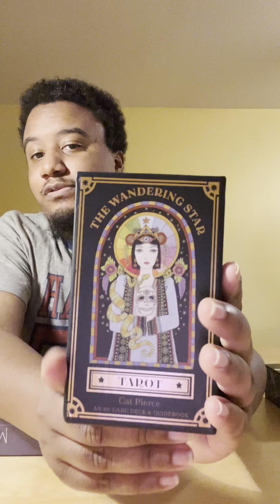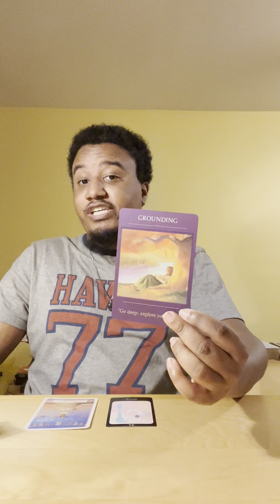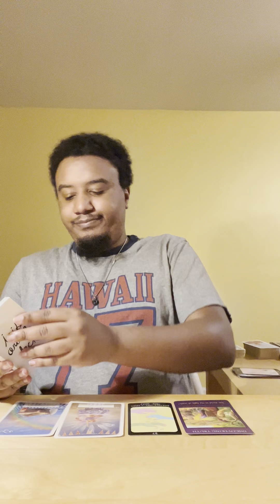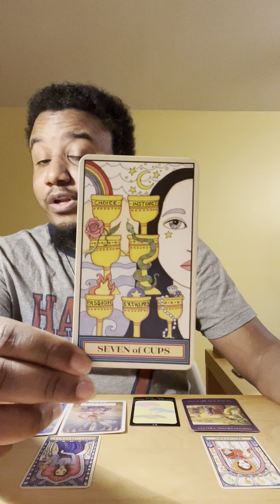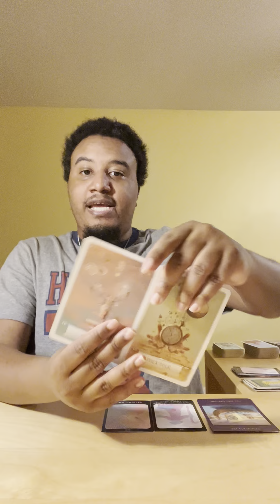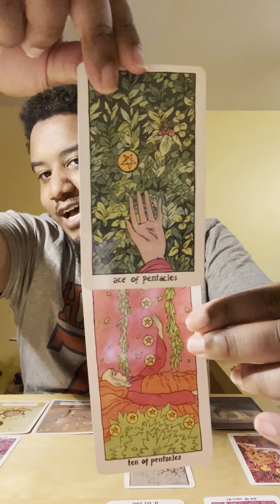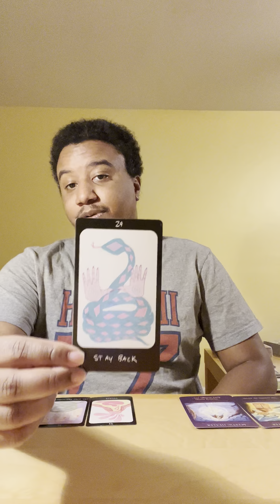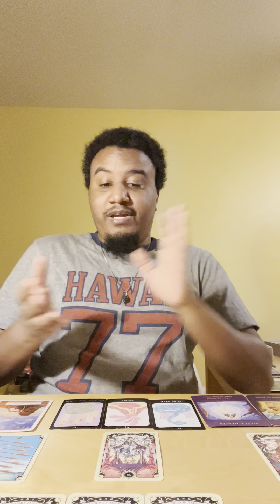What Does The Universe Have In Store For You? What’s the Energy Around You?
This is another Viewer Requested reading that I’ve decided that I can Easily tackle, and so I am! Shout out to King of Aloha Tarot for the list of suggestions/requests!

Encouraging message: $5
1 question: $10
2 questions: $20
Love reading: (one question): $25
30 minute reading: $30
Love reading (Comprehensive details on you and your partner): $35
60 minute reading: $50
Natal chart reading (first 6 or last 6 houses): $60
2 hour reading: $70
Full natal chart reading (all 12 houses, plus insight on how to unlock and harness their energies): $100

Timestamps:
Pile Selection: 1:58
Pile 1: 3:28
Pile 2: 16:06
Pile 3: 29:48
Pile 4: 44:34